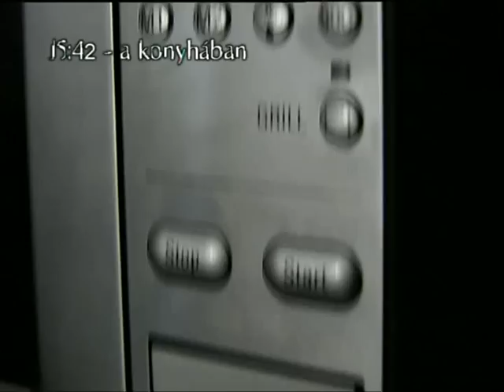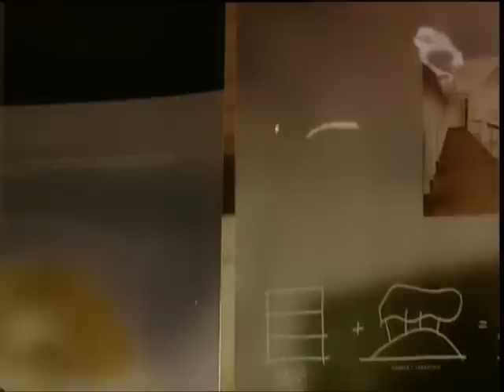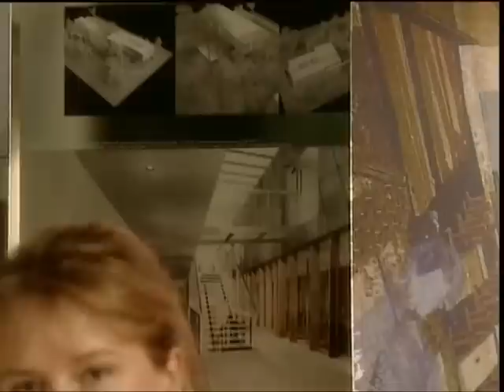07 Z Halmágyi